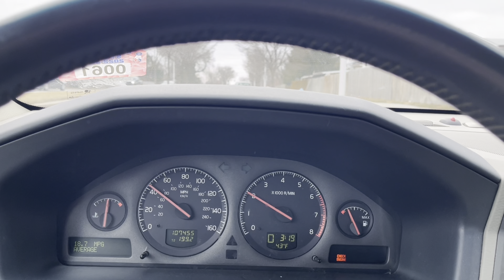How To Turn $750 Into Over $2000 Parting Out Cars!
Equipment I Recommend:
3 Ton Low-Profile Floor Jack
3/8" Drive Impact Socket Set
Dewalt 3/8" Drive Impact Wrench
Black Rubber Gloves
Dewalt Reciprocating Saw
Tool Chest
Torx Bit Set
Screwdriver set
3/8" Drive Breaker Bar
Ratchet Set 3/8" 1/4" 1/2"
3 Ton Jack Stands